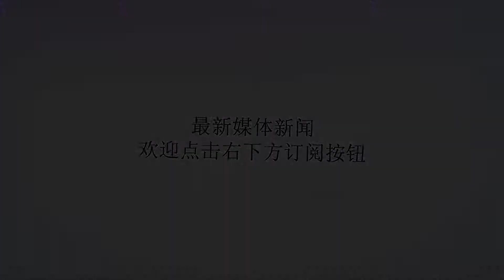大范甘迪谈霍华德：太想打低位证明自己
谢谢！前魔术、活塞主教练斯坦-范甘迪接受《奥兰多哨兵报》采访，谈到昔日弟子德怀特-霍华德。“他很长时间都是联盟最佳中锋，他仍然很棒，但没有得到很高的评价，这一点都不有趣。问题在于——不光是德怀特——大个子现在都要面临艰难的挑战。现在人人都希望中锋跑动，防守、防挡拆，护框，抢篮板。进攻端就是打挡拆，空接。德怀特-霍华德在这些领域可能比谁都强。问题是他们想要的更多。他们想回到过去，让队友们喂球到低位，打他们自己的比赛风格。我能理解，你很出色，想展示自己的能力。但比赛已经改变了，这对中锋是很困难的调整。我不认为他们已经被淘汰了，因为他们还是很有效率，只是心态问题，不适应人们希望他们扮演的角色。”